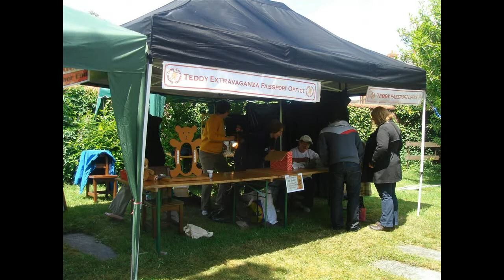Slideshow of The rides At barton under needwood Teddy Bear Weekend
Some pictures of the rides at Barton Under Needwood Teddy bear weekend and open gardens 2012.

Come and join us this year: 22-23rd june 2013
Barton Under Needwood - staffordshire, England.
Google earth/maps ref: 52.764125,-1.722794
Don't forget to bring a bear ! (other stuffed toys are also welcome)